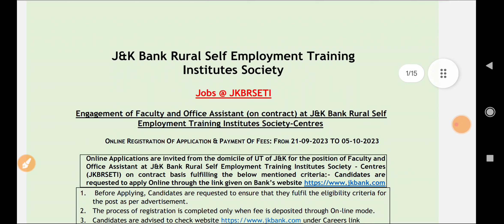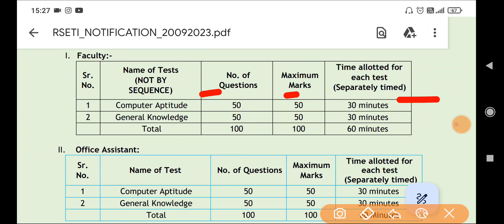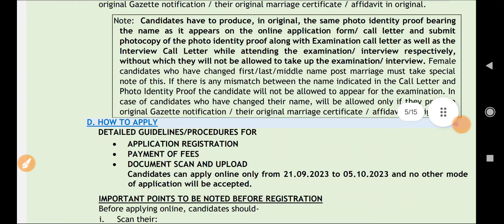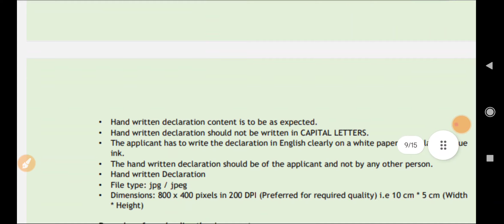JK Bank Recruitment 2023 || Fresh Vacancy ~ Office Assistant & Faculty | Official Notification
J&k Bank Recruitment 2023 |
J&k Bank Fresh Vacancies in Jammu and Kashmir.
Office assistant vacancy - Contract
Fresh update

Content of the Video :

1) J&K Bank Fresh recruitment
2) JK Grameen Bank job update
3) Banking jobs in jammu and Kashmir
4) upcoming jobs in jammu and Kashmir
5) jk Latest Info Update
6) fresh jobs in jammu and Kashmir
7) graduate jobs